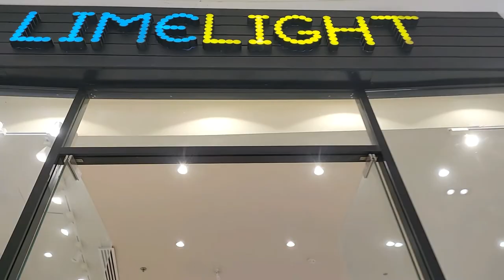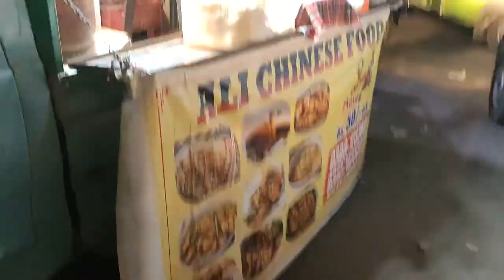Packages mall our Khana sister k sath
Hi,Guys
Hope all are Fine.Do comment plz